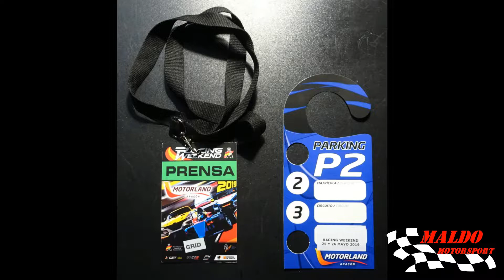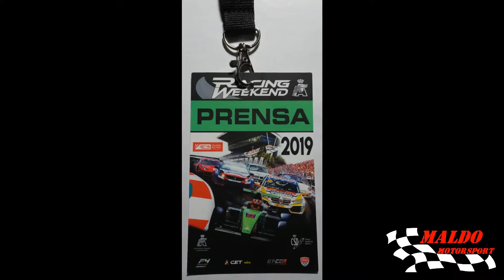2019 THE BEST OF MALDOMOTORSPORT by Maldomotorsport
Resumen de nuestra temporada 2019.
Disfruta y comparte.